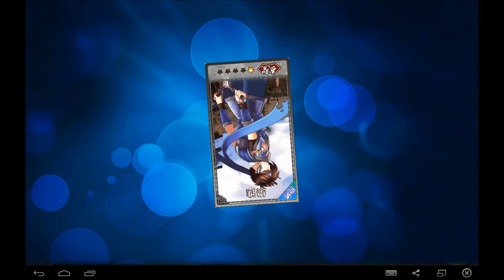神將三國 android game first look gameplay español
《神將三國》是一款還原三國知名武將，著名歷史事件的動作卡牌手遊， 7大遊戲特色不容錯過！

【特色戰鬥，前所未有】武將的微控玩法瞬間讓戰鬥靈動飄逸，加入特有的援軍玩法可讓你隨時支配戰場。

【陣容編排，自由選擇】出征前自由編排自己的陣容，我的勝利我作主！

【特色武將，傾力打造】根據三國知名人物的原型，從原畫到人物屬性、技能都是精心設計，讓你能夠真實的感受到三國的知名人物。

【超炫技能，閃亮全場】酷炫組合技能，超震撼的視覺效果讓你HIGH翻全場。

【特色副本，玩到飛天】各種特色副本，讓你玩到飛天！不同的關卡模式，讓你隨時在線！

【各種福利，拿到手軟】貂蟬和小喬不用扭蛋直接送！

【封測階段，全民企劃】目前不刪檔封測，你就是研發，你就是企劃，只要意見合理，你說怎麼改就怎麼改！